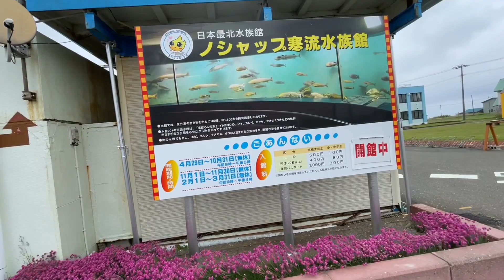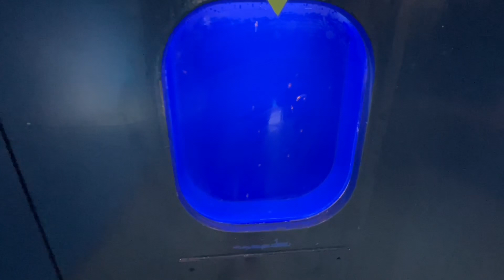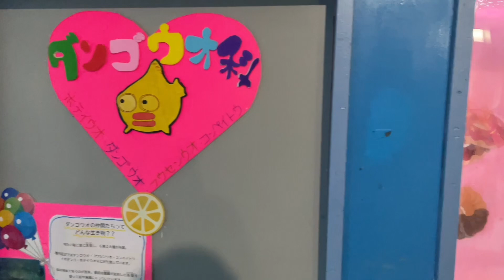【水族館巡り】ノシャップ寒流水族館/Noshappu Cold Current Aquarium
ノシャップ寒流水族館は北海道稚内市にある日本最北の水族館です。アザラシやペンギン、幻の魚イトウに出会うことができます。
一周45m 360度見渡すことができる回遊水槽は大迫力です。回遊水槽では、普段じっと止まっていることの多いオオカミウオの泳ぐ姿を見ることができます。
ノシャップ寒流水族館のすぐ近くにはノシャップ岬があります。ちなみにノシャップとはアイヌ語で「岬のそば」という意味があるそうです。

○アクセス
JR稚内駅より車・タクシーで約10分

【自己紹介】
動物と水族館が好きで水族館巡りをしている大学生です。
動物や水族館の魅力を少しでも多くの人に伝えるという目標で動画を発信しています。
I'm a college student who likes fish at the aquarium.
Let’s go to sea world!!